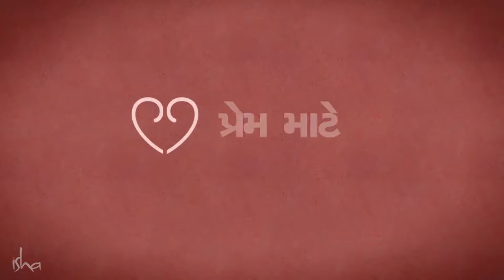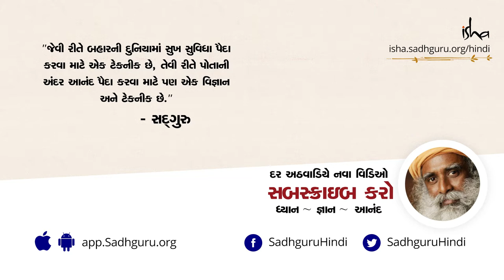ડિપ્રેશન - હપ્તા માં આત્મહત્યા કરવા જેવું છે | Sadhguru Gujarati | Gujarati Dub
તમારી અંદર વસેલું જીવન હંમેશા જીવવા માંગે છે. તે કાયમ સૌથી ઊંચા શિખર ને અડકવા માંગે છે. જીવન હંમેશા ઉલ્લાસસ અને ઉત્સાહ થી ભરેલું હોય છે. તમે માનસિક રીતે જ ડિપ્રેસન ના શિકાર થાઓ છો. થયું બસ એટલું જ છે કે તમે તમારા મગજ ના તાર્કિક આયામ માં ફસાઈ ગયા છો.